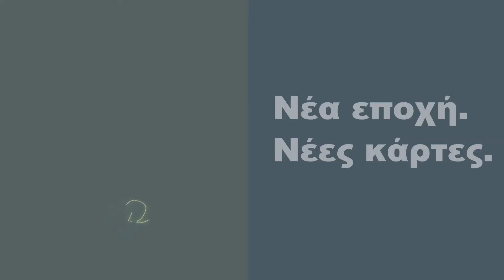Did You Know by Future Talks - Episode 03 - Όταν ο Mark Zuckerberg έχτισε το Synapse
Episode 03 - Όταν ο Mark Zuckerberg έχτισε το Synapse